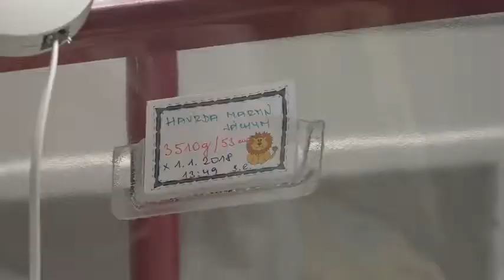Prvním Hradečánkem roku 2018 je Martin Jáchym Havrda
První miminko roku 2018 s trvalým bydlištěm v Hradci Králové se narodilo 1.1. přesně ve 13 hodin a 49 minut. Novorozený Martin Jáchym Havrda váží 3510 gramů a měří 53 centimetrů. Maminka i Martin Jáchym jsou zdravotně v pořádku a v porodnici je už navštívil i primátor města Hradec Králové Zdeněk Fink.